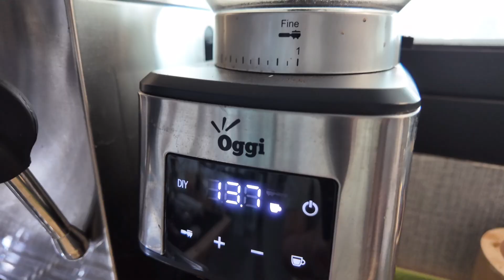Home Cafe Vlog : Americano Yuzu